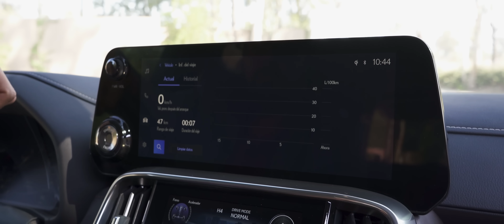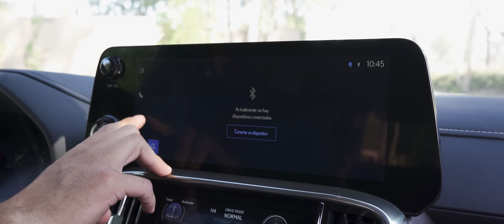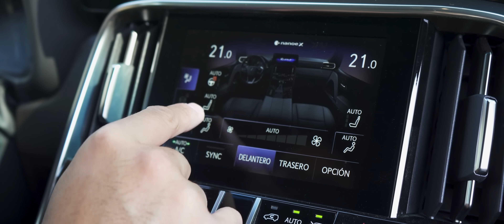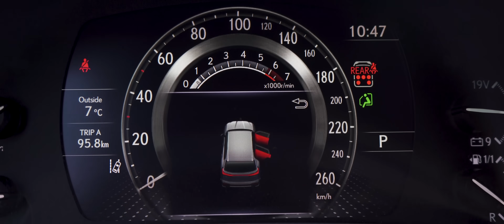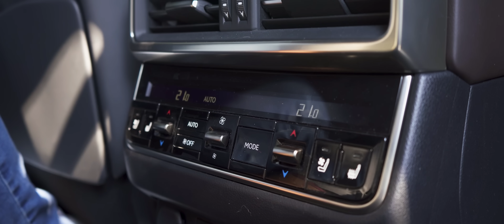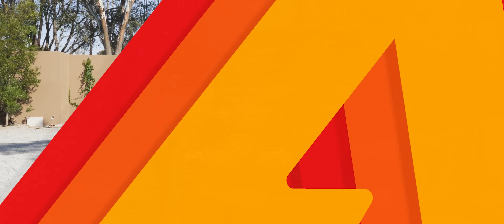Lexus LX 600 - Un tanque de primera clase | Reseña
Precio de modelo en el vídeo: $1,990,000 MXN